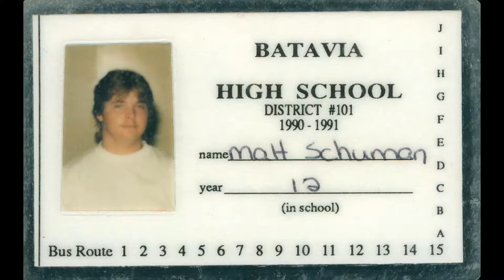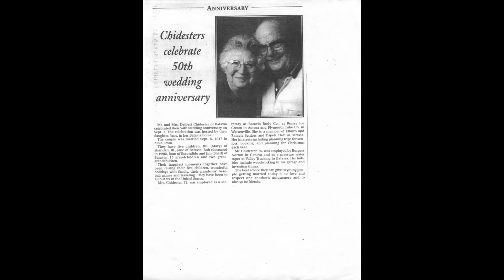Chidester and Schuman family photos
Volume 5
Janie Sue Chidester
Robert Warren Chidester
Matthew Michael Schuman
Delbert Keith Chidester
Bettie Arlene Chidester
William "Bill" Chidester
Robert "Bob" Chidester
Joan Chidester
James "Jim" Chidester